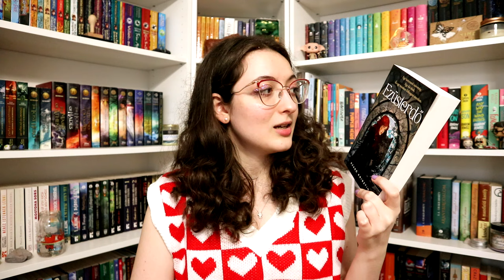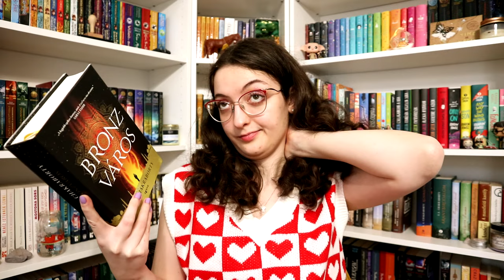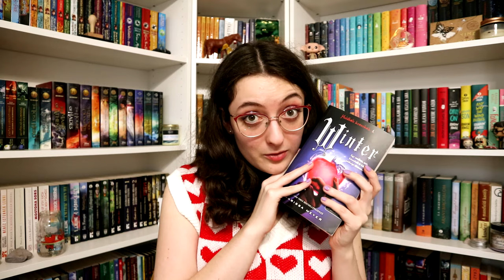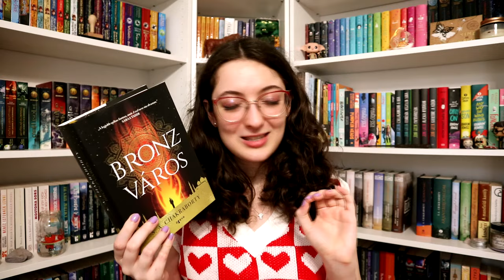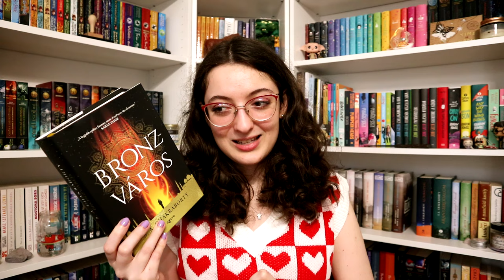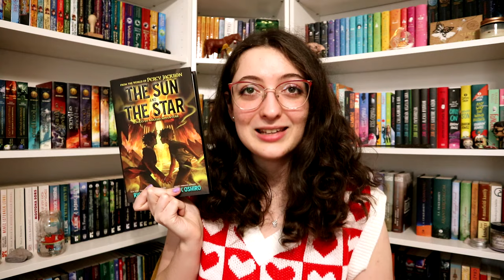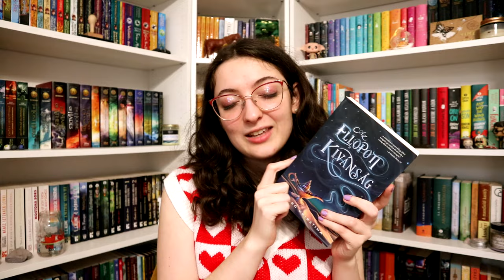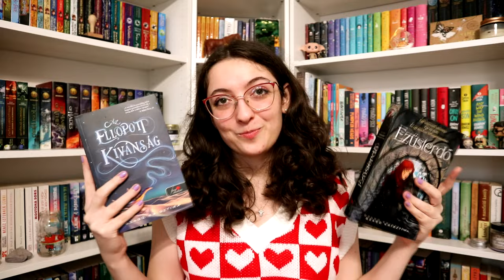Könyves Oscar-díj | 2024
Egy utolsó 2023-as olvasás összegzés keretében kitöltöm a könyves Oscar-díj taget. :)

S. A. Chakraborty: Bronzváros (Dévábád-trilógia 1.)
Marissa Meyer: Winter (Holdbéli krónikák 4.)

0:00 Bevezetés
1:21 Legjobb borító
1:49 Legjobb világépítés
2:37 Legjobb cselekmény
3:33 Legjobb idegen nyelvű könyv
4:46 Legjobb férfi mellékszereplő
6:54 Legjobb férfi főszereplő
7:41 Legjobb női mellékszereplő
8:23 Legjobb női főszereplő
9:11 Legjobb író
10:12 Legjobb könyv
11:17 Befejezés